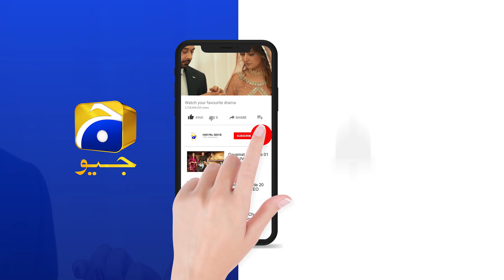Inteqam | Episode 38 | Best Scene 11 | HAR PAL GEO